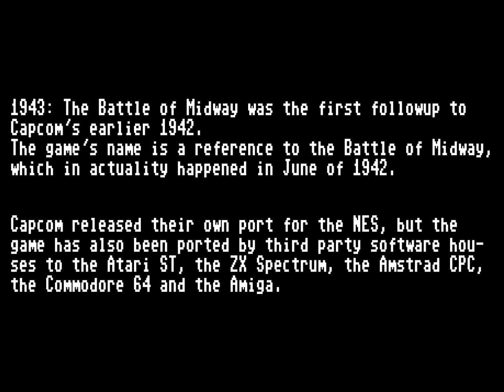1943 - Commodore 64 - ending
Tiertex Design Studios Limited was a British software development company and former video game developer based in Macclesfield, England; it was founded in 1986, focusing on porting games to home computers and handheld platforms.
On the 5th of August 2021, the company closed its doors after 34 years, with lead developer Donald Campbell still at the helm.